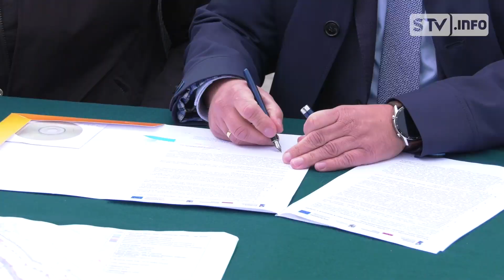Będzie przebudowa giełdy w Sandomierzu. Czy zmienią się opłaty dla sprzedających?